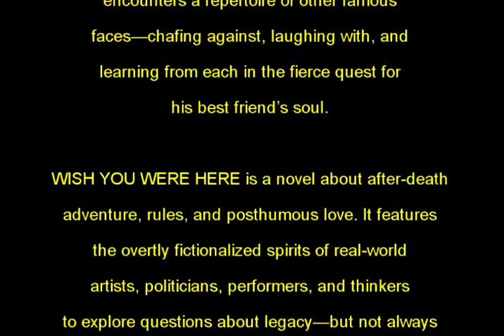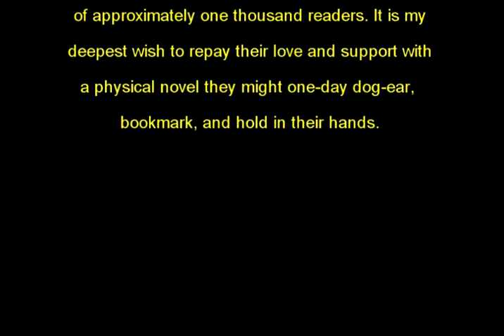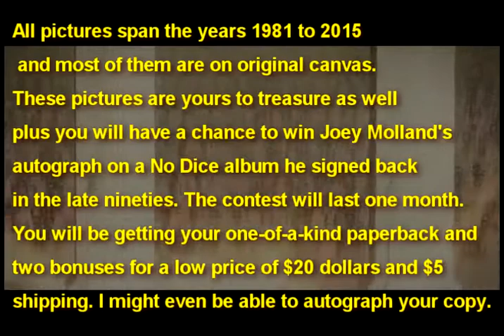Badfinger Wish You Were Here Badfinger "A Rock Fantasy" by Joyce Isaacson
Wish You Were Here, Badfinger "A Rock Fantasy will be relaunched with bonus material coming soon!  This fantastic song 'Happy Today is by Jeff Goddard and the Smart Alex.